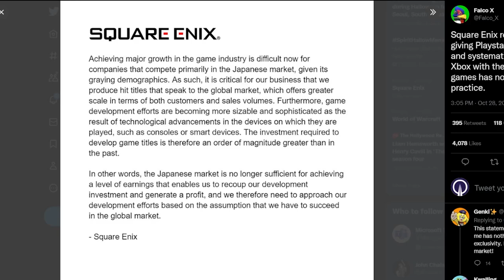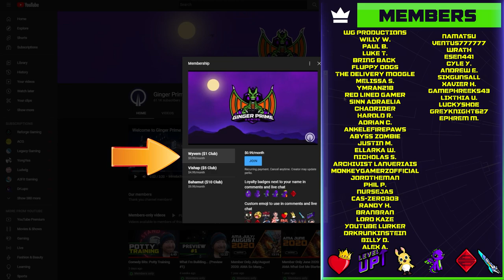Why Square-Enix's Latest Statement is So Concerning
Outline
0:00 Introduction
3:00 Getting Started
6:00 The Core Aspect
12:00 What The Community Thinks
15:00 Final Thoughts & Unlock your new Title